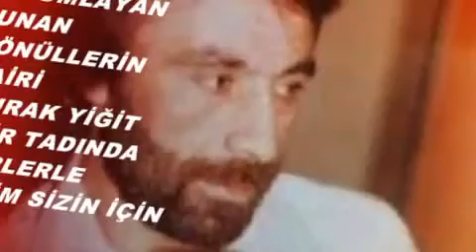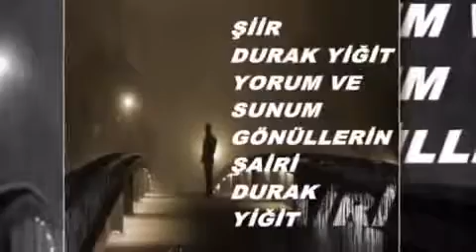TÖVBE ETTİM DURAK YİĞİT VİDEOSU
TÖVBE ETTİM..!!

Anladım meyhaneci,
Aşk bana haram oldu
YÂR peşinden koşarak
Benzim sararıp soldu
Şu yalancı dünyada
Artık benim yerim yok
Herkes açta ben mi tok
Hem yorgunum halsizim,
Öksüzüm çaresizim
Aç kapıyı gireyim
Başka yere varamam
Şu yalancı dünyada
Başka bir aşk aramam

YÂR elinden içmişim
Yudum yudum zehiri
O YÂR beni çok yordu
Virandır gönül şehri
Yapamam bundan sonra
Kaderimle tehiri
Her gelen darbesini
Gelip kalbime vurdu
Bir vefasız sevmişim
Ne arayıp nede sordu
Her gelen kalbimden vurdu
Tövbe ettim tövbe ettim
Artık aşka tövbe ettim

Durak YİĞİT
Gönüllerin Şairi
KOCAELİ